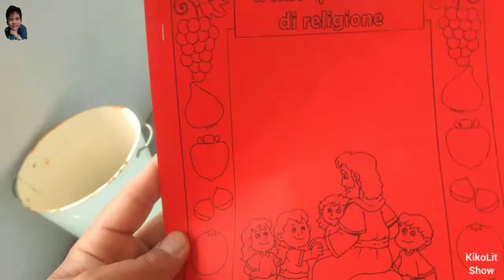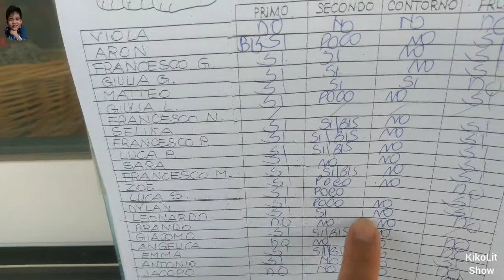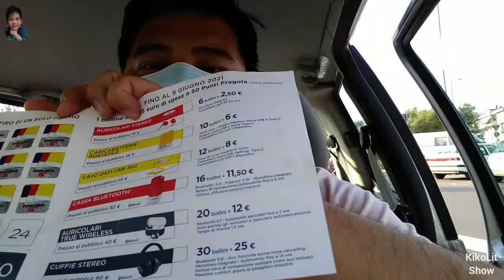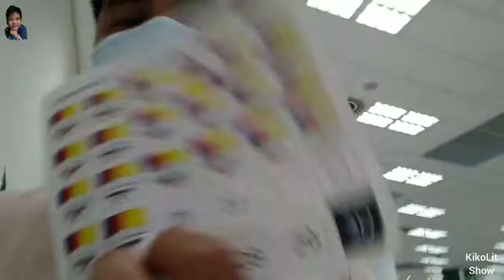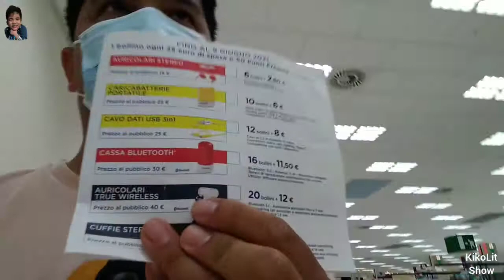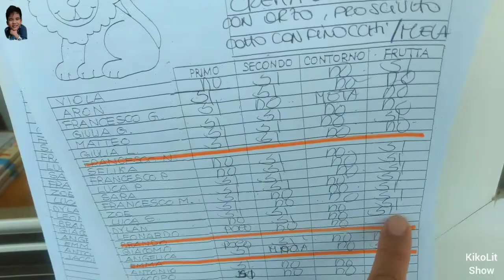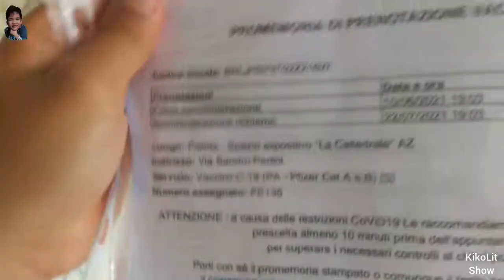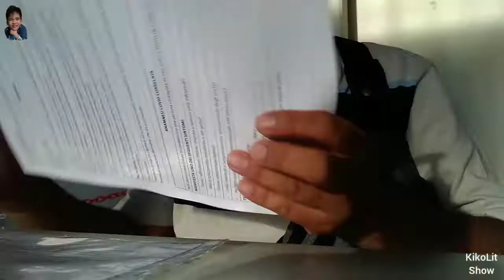Our 2nd Week of June Vlog + Vaccine (Pinoy in Italy)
Our 2nd week of Jube Vlog and Vaccine day.